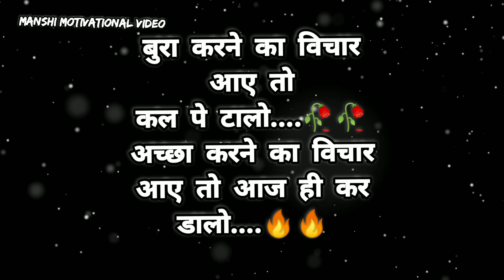मन को शांति और सुकून देंगी ये बातें Amazing quotes and thoughts Best Motivational speech Hindi video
जब कोई साथ ना दे कदर ना करे तो ये करो Best Motivational speech Hindi video New Life inspirational quotes Heartbreak quotes chankya neeti move on breakup motivation bhagwad geeta gyan shri krishna vaani budhha story

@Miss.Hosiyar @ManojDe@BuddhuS